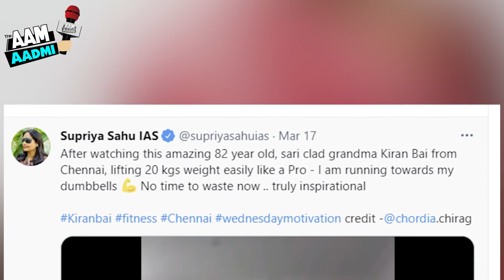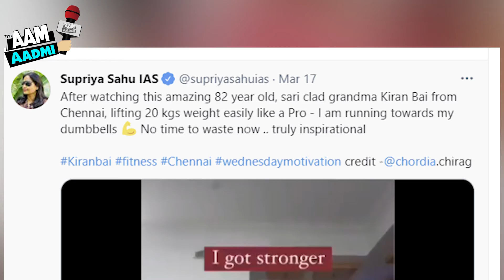Viral Video - 82 साल की फिटनेस फ्रीक दादी ने किया सबको हैरान तेज़ी से वायरल हुआ वीडियो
These days, a video is becoming increasingly viral on social media, in which a grandmother is seen doing exercises. Grandma's swag can be seen in this video. Let me tell you, this 82-year-old grandmother lifts 20 kg as if it is like lifting glass for her.
It can be seen in the viral video how Dadi, like a super grandmother, first wears her hair, then tights her saree and starts with her fitness workouts. First she does weight lifting, then lifts dumbles and does a lot of exercises. This form of fitness freak grandmother is amazing.
Viral on social media, the name of these grandmother is Kiran Bai and she is from Chennai and the most surprising thing is that she is 82 years old. Despite this, he is so fit and strong.
Every day, many videos are going viral on social media, but some of these videos are such that people are very impressed by this form of fitness freak grandma has surprised everyone.
Such a video is becoming increasingly viral on social media these days. This video was shared on the Twitter handle by IAS Supriya Sahu, which has seen thousands of people so far, as well as thousands of people have also liked this video, besides many people are giving different types of feedback on this video. While sharing this video, he wrote in the caption of it
After watching this amazing 82 year old, sari clad grandma Kiran Bai from Chennai, lifting 20 kgs weight easily like a Pro - I am running towards my dumbbells 💪 No time to waste now .. truly inspirational

People shared this video fiercely on their other social media accounts .. After reading the comments of the people, it is clear that the people liked this video a lot. You must comment this video and tell it.
And to keep watching such funny videos, follow our Aam Aadmi page.